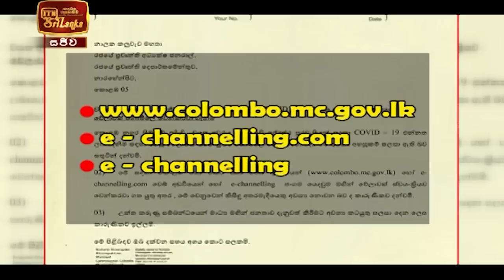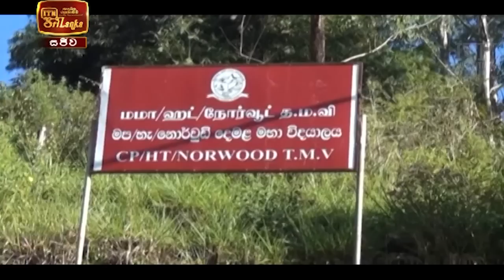ITN News 2021-03-15 | 06.30 PM